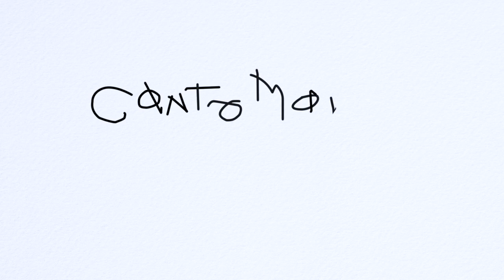FAMOUS IN CHINA FOR BEING USELESS?? CHINA'S USELESS EDISON IS HILARIOUS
Cool Inventions? Or absolutely useless inventions?

Cool Inventions 2019? Or absolutely useless inventions? Investions you didn't know existed. This is a compilation of 7 cool inventions made by China's Useless Edison. His name is Geng Shuai and he's gone famous in China for making absolutely useless Chinese Products. These aren't inventions you can make at home, even though they are all cool homemade inventions. He's an inventor, but his funny inventions are absolutely useless. In fact, people have said that if his new inventions become useful, they will unfollow him. We checked out some of his works, and we think he's put a funny, refreshing take on what it means to invent, and what it means to make inventions.

耿帥，31歲，河北人，人稱保定愛迪生、手工樊少皇、無用發明家……他發明的菜刀梳子、地震吃麵神器、腦瓜嘣輔助器……火遍網絡。今天我們要一起看他的發明.

& Check us out on other places!

Our personal IGs!